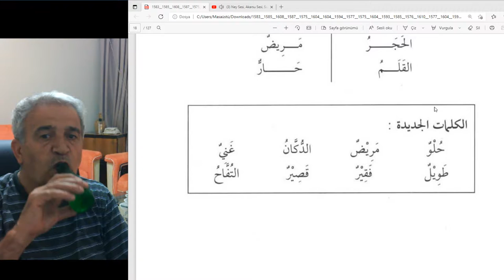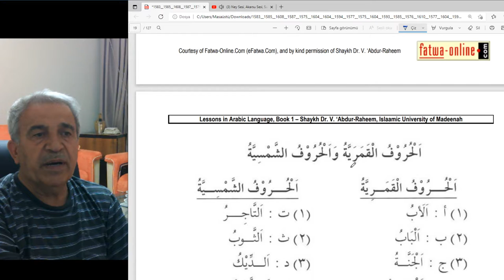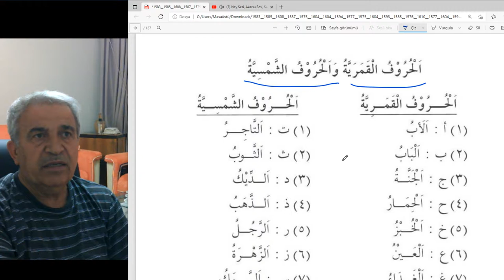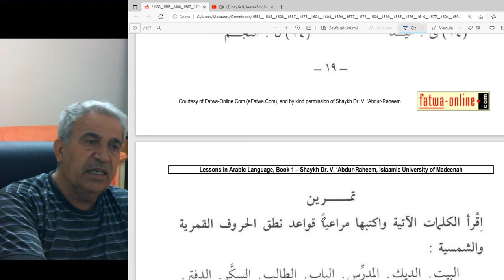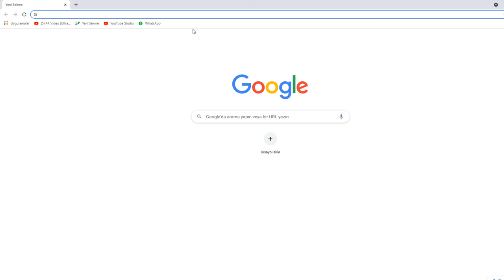Arapça dersler.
Kameri ve Şemsi harfler..